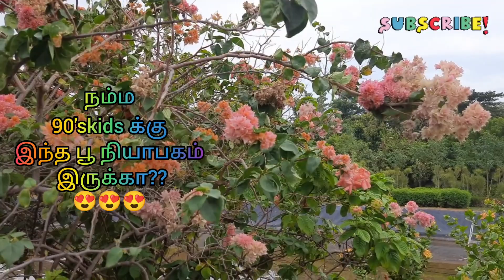திருச்சி butterfly park சுற்றி பார்க்கலாம் அருமையான பாடலுடன்😍வாங்க பார்க்கலாம் 💞/review/vlog